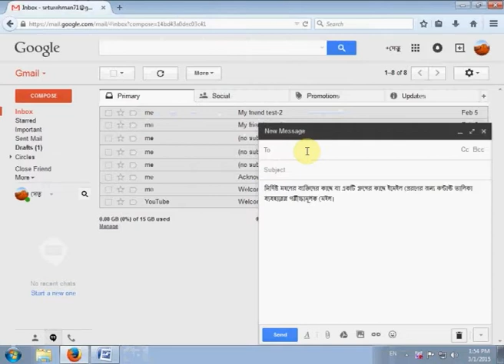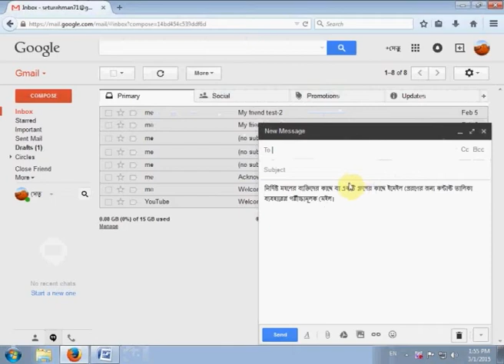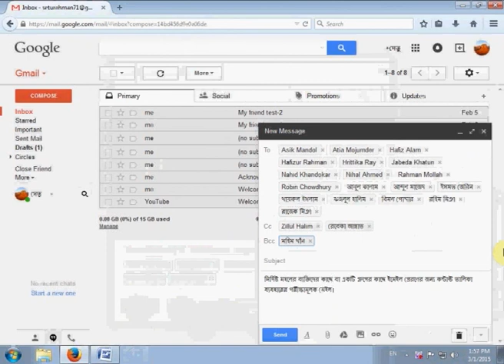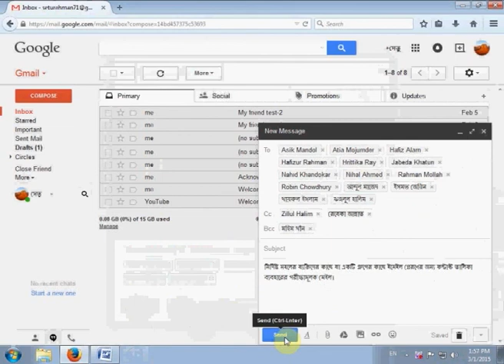প্রাপক তালিকা ব্যাবহার করে মেইল পাঠানো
জিমেইল একটি বিনামূল্যের ওয়েবমেইল, যার সার্ভিস দেয় গুগল। যুক্তরাজ্য এবং জার্মানিতে এটি গুগলমেইল নামেই পরিচিত। মূলত জিমেইলের পরীক্ষামূলক সংস্করণ চালু হয় ১ এপ্রিল ২০০৪-এ বেটা সংস্করণ আকারে এবং সর্বসাধারণের জন্য এটি উন্মুক্ত হয় ৭ ফেব্রুয়ারি ২০০৭-এ। পরবর্তীতে ৭ জুলাই ২০০৯ পরিপূর্ণ সংস্করণ হিসেবে প্রকাশ করা হয়।
শুরুর দিকে জিমেইল শুধুমাত্র গুগলের কর্মীদের ব্যবহারের জন্য ছিলো। পরবর্তীতে গুগল ২০০৪ সালের ১ এপ্রিল সবার মাঝে জিমেইল চালুর ঘোষণা দেয় ।